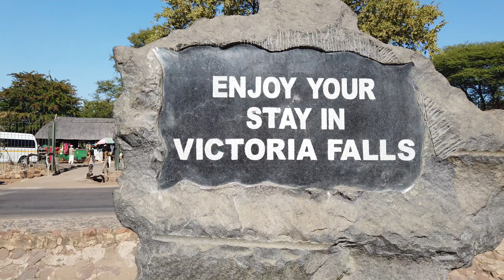Victoria Falls and Chobe Nationalpark - Botswana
Round-the-world trip video #103: Daytour to Victoria Falls in Zimbabwe, Senyati Camp with Waterhole in Kasane, Chobe River Cruise with Sunset, Chobe Nationalpark Self Drive Safari. Kasane – Botswana. June 2019

Sony RX100M5
Sony Alpha 6300
Allround-Objektiv für Sony Alpha 6300
100-400mm Tele-Objektiv mit E-Mount
Konverter für E-Mount
DJI Osmo Pocket
GoPro Hero 7

Wir schneiden unsere Videos auf Mac mit iMovie
MacBook Pro 13

Übernachten
Wir schenken Dir bis zu 34€ Reiseguthaben für AirBnB

Unsere Ausrüstung auf Weltreise:
Rucksack Herren
Rucksack Handgepäck/Tagestouren
kleiner Rucksack
Schutzsack für Flug und zum im Hotel Wertsachen einschliessen
superleichte Sport- und Yogamatte
platzsparnder Mehrfachstecker
Trinkflasche (spart Geld und Müll)
iPad mini